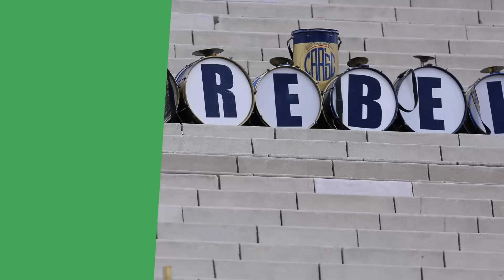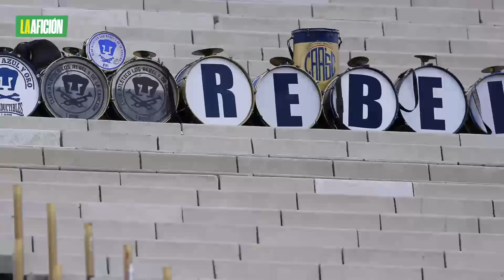Liga MX se queda sin gente: aficionados 'abandonan' los estadios durante el Apertura 2024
Así ha sido la constante en este Apertura 2024, que justo a la mitad de la temporada va camino a convertirse en el torneo con la asistencia más baja desde que se levantaron las restricciones de la pandemia del covid-19.